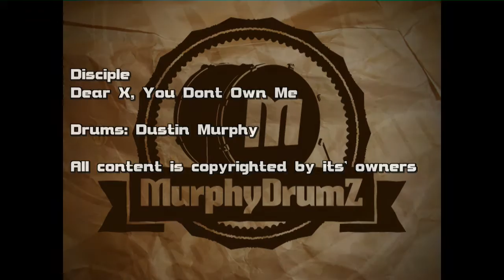Dustin Murphy - Disciple - Dear X, You Dont Own Me - Drum Cover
All copyrights go to the band Disciple.  This video is a NON-profitable video used only for education and entertainment.  Here's another song done by one of my favorite bands Disciple! Its an oldie but still a goodie , hope you enjoy!!! God Bless!!

Moving Camera done by Skyler Childress.

Stay in touch! Check out my bro Skyler if you want to see some awesome bass covers.
MrSirSkyler